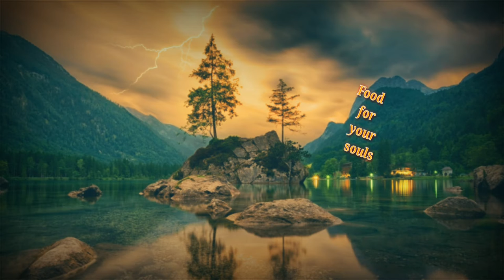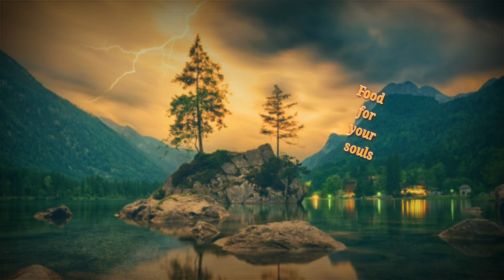1 hour background soft piano with element sounds relax and study best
Hello everyone in all over the world.

We are in connecting with each other by all kinds of means especially music.

Food for Your Souls - Songs from the Souls will give you all best music ever to you guys with lisence to use for your own bussiness.

Learning, relaxing and meditating with music is our best program to be top at.

Hope you all enjoy them and build more value to your communities.

Featuring an epic symphonic orchestra or pieces of music with drums, strings, brass and woodwinds mixed with synthetic instruments, this modern cinematic track is suitable for trailers, video games, showreels, action, sport and epic videos, Youtube, etc.

1 hour background soft piano with element sounds relax and study best